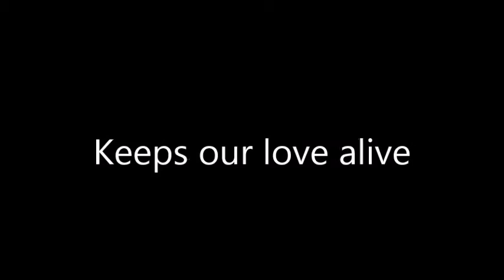Keeps our love alive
This is a song i wrote in 2009,My brother Larry Farrell and myself did a quick little demo of it,never finished it,like most of our tunes, We'd like some one else to record them and spend the time to record them right. We're song writers,so we just put em down so we don't forget em.LOl